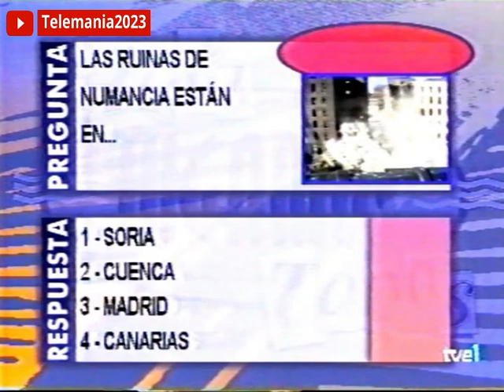Programa "Aquí jugamos todos" (1995) Primer programa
Concurso presentado por Míriam Díaz Aroca en Televisión Española.